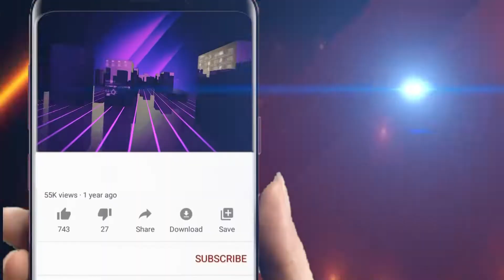ଚିକିତ୍ସା ପାଇବାରେ ବିଳମ୍ବ ପାଇଁ ଛାତ୍ରୀ ଙ୍କ ଜୀବନ ଯିବା ଅଭିଯୋଗ || Odisha Halchal